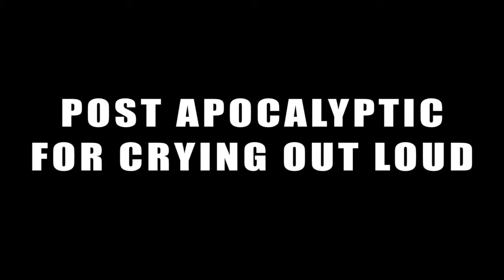Code Plays: Portal 2 ep. 1 - Vegetable soup